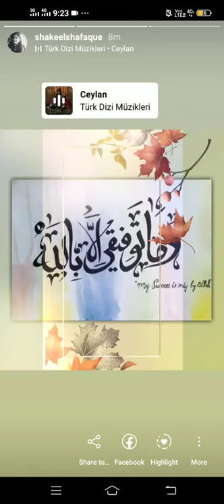Free hand painting | Islamic art | decorative piece.